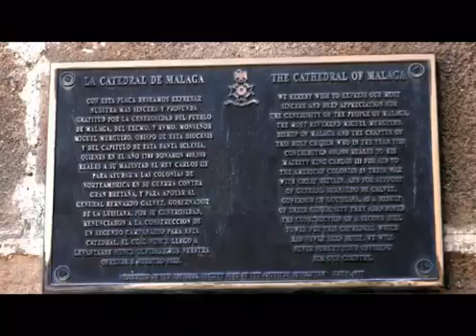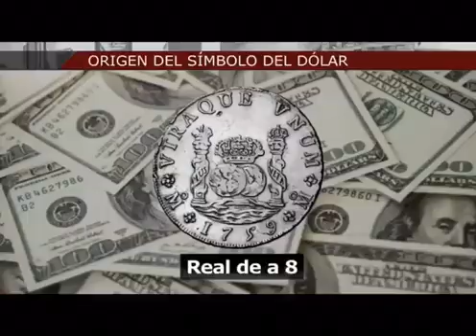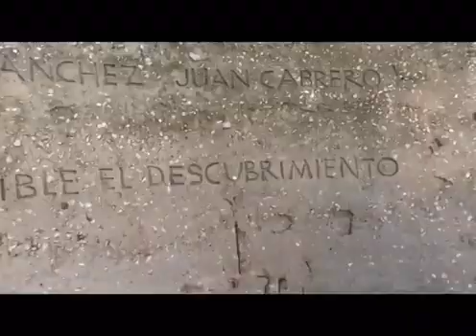07 EL DÍA DE LA INDEPENDENCIA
Video de EDITH DUBÓ